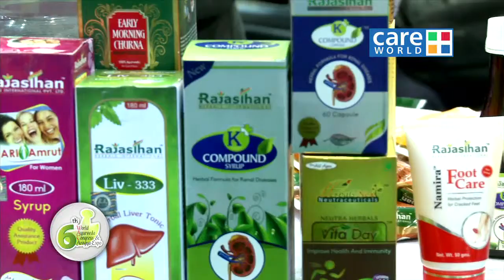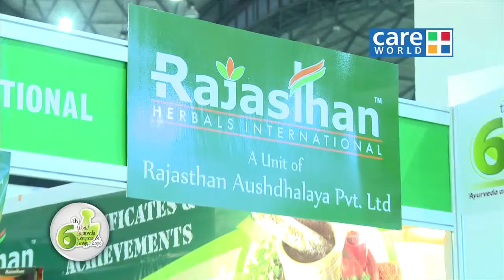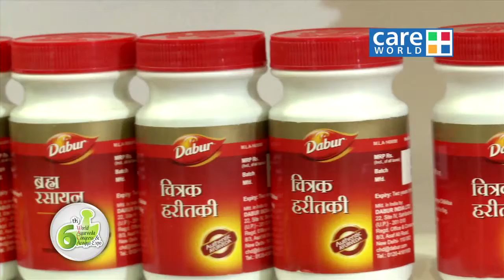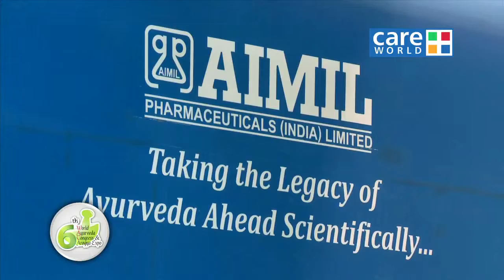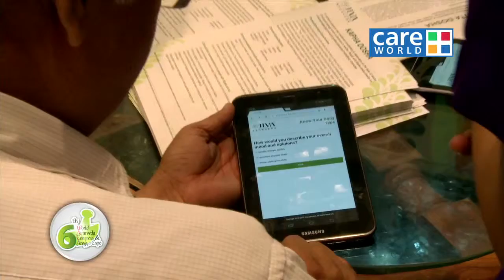Ayush Event Day 3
Care world is Asia's only satellite Health Care TV Channel. Over the years India has seen a boom in the Health industry by inducting best of the experts with the technology. This needs a continuous flow of information and motivation for the health conscious masses. Hence Care world has emerged as need of the hour.

Care world introduces you to the best of medical professionals with their expertise, finest of therapies and medicines, home invented self care and beauty tips, essential body and mind training sessions, guide to healthy eating and course food for the soul.